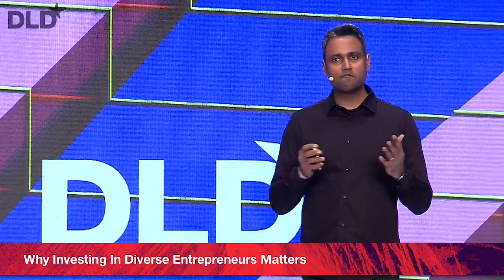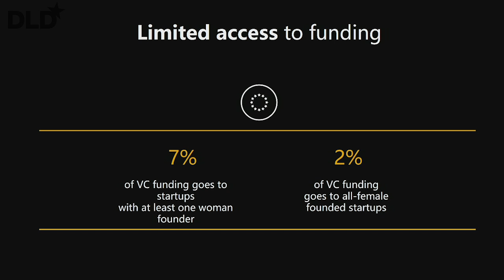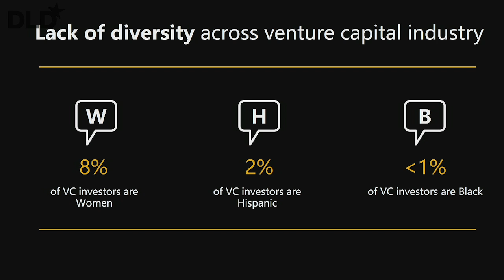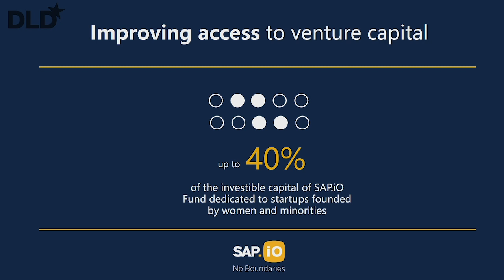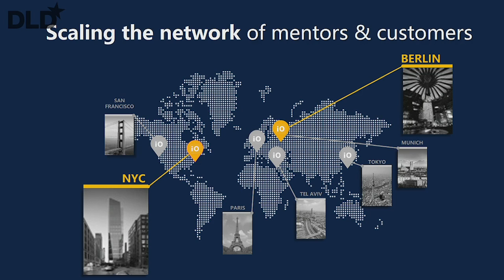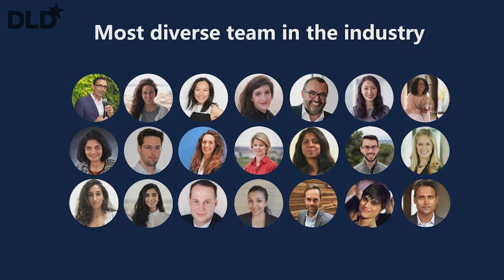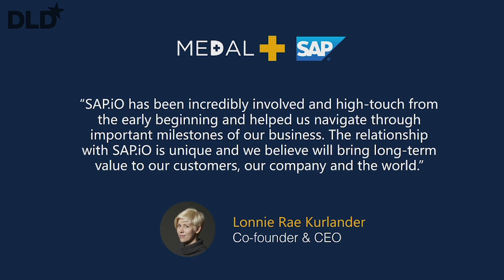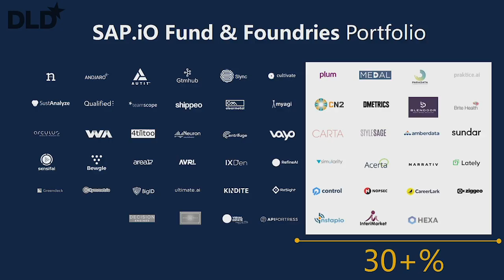Why Investing In Diverse Entrepreneurs Matters(Bose,Krishnamurthy,Kurlander,Wenger,Zielina) | DLD 19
Ankiti Bose, Zilingo
Deepak Krishnamurthy, SAP
Lonnie Rae Kurlander, Medal
Albert Wenger, Union Square Ventures

moderated by
Anita Zielina, Reuters Institute for the Study of Journalism